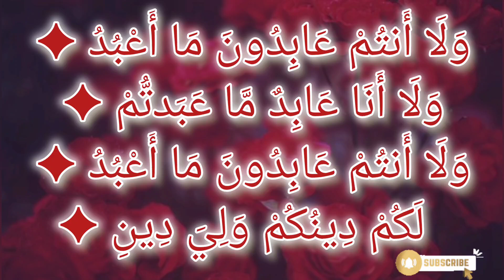Daily read after do everything Surah Al Kafirun||Azee Vision must watch and subscribe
In this video on Azee Vision, we focus on the importance of reciting Surah Al-Kafirun as part of our daily routine. Join us as we explore the significance and benefits of this Surah, especially after completing our daily tasks. Whether you're looking to strengthen your faith or seeking spiritual guidance, this video is a must-watch.